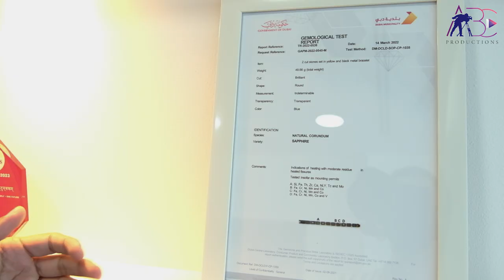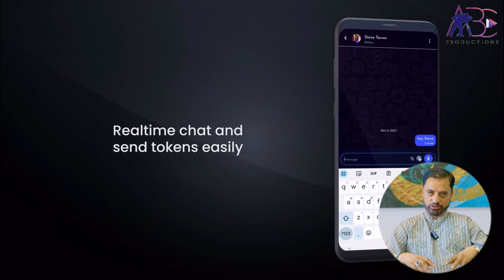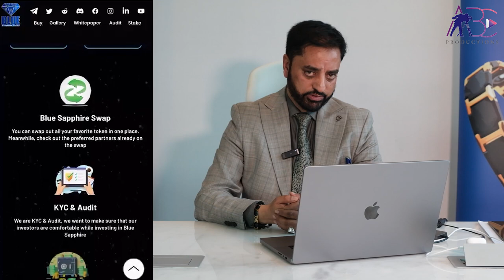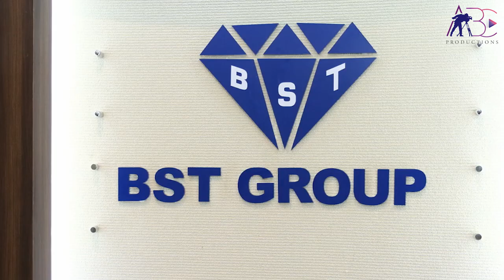BTS Group of companies